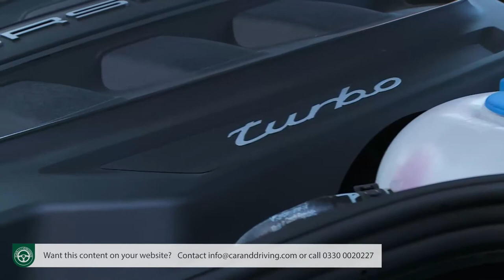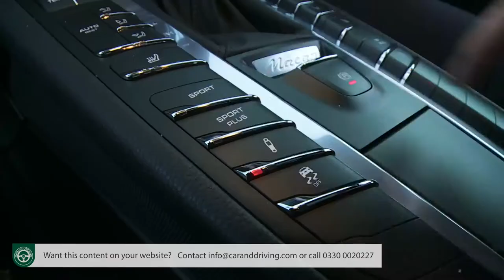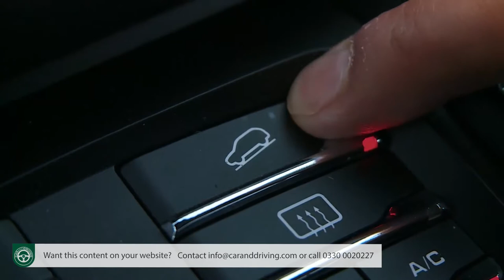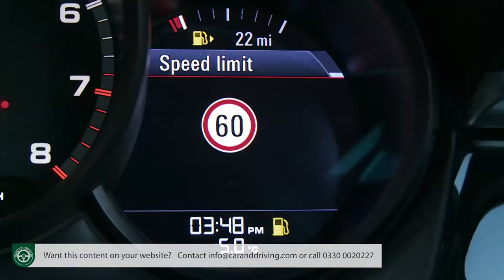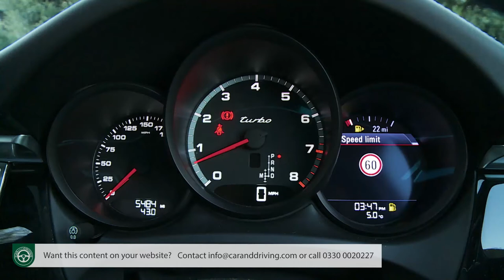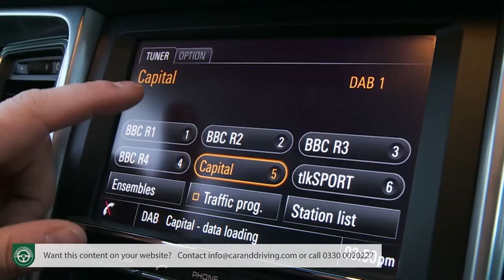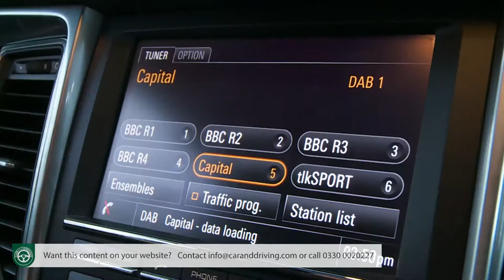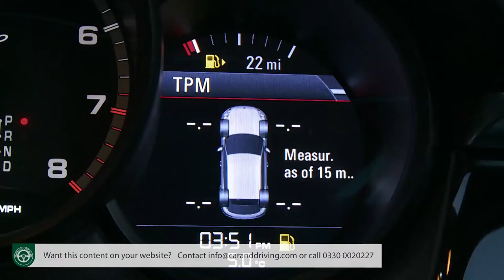Porsche Macan 2015 - An SUV to savour??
Porsche Macan 2015

overview 00:00
background 00:34
driving experience 03:21
design and build 12:04
market and model range 21:26
cost of ownership 31:39
summary 34:46

Jonathan Crouch writes an in-depth Porsche Macan 20152 review.

Porsche's Macan is an SUV with the soul - and the engineering - or a sportscar. You might expect it to be fast and family-friendly. More of a surprise is that it's rewarding and, with the right spec, very nearly race-ready in its responses. Yet it'll comfortably take you off road, deal with the school run and cruise down to Chamonix. It's very special. Let's check out the pre-facelift MK1 version as a used buy.